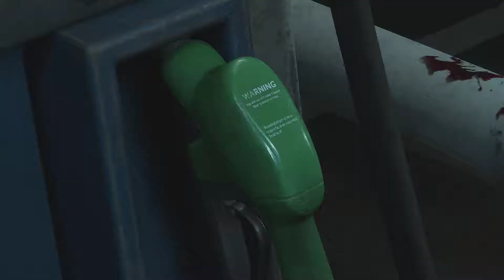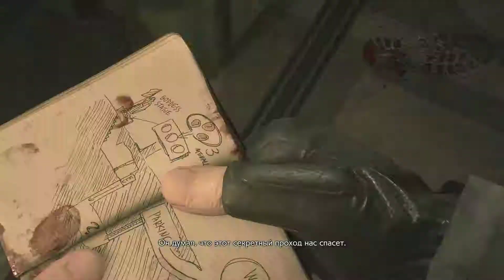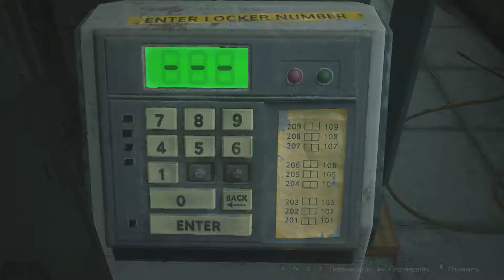Resident Evil 2 Remake (#1) [PC]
Выход оригинальной Resident Evil 2 состоялся в 1998 году, но в 2019 году она вернется в совершенно новом облике. Обновленная версия преобразит знакомый городок Раккун-Сити, благодаря новому движку - RE Engine. Также теперь вы сможете пройти обе компании за Леона Кеннеди и Клэр Редфилд с видом от третьего лица, чтобы лучше рассмотреть ужасающих монстров.